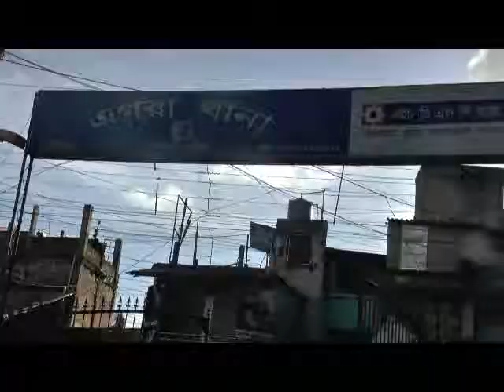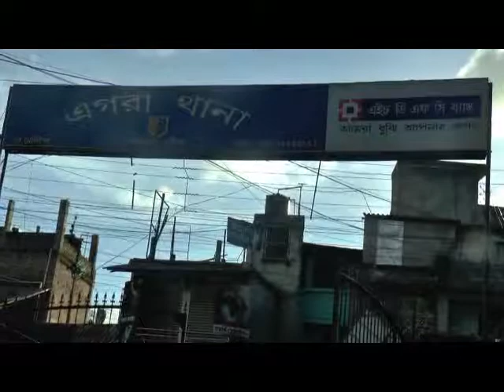EGRA SCHOOL AGITATION 19 09 19 SAMIR MAITY